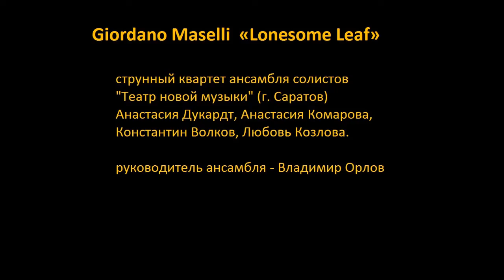Giordano Maselli «Lonesome Leaf» - фестиваль 4х4 (Москва)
Струнный квартет ансамбля солистов
"Театр новой музыки" (г. Саратов)
Анастасия Дукардт, Анастасия Комарова,
Константин Волков, Любовь Козлова.
руководитель ансамбля - Владимир Орлов